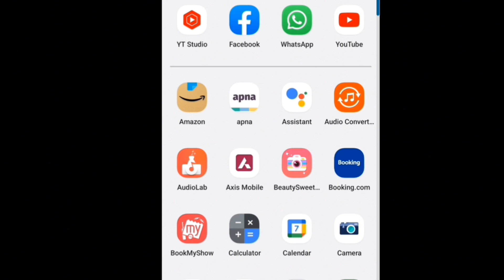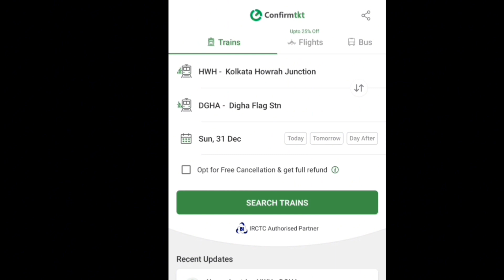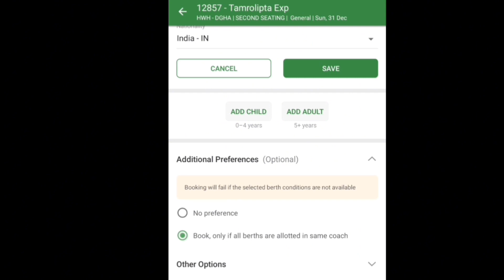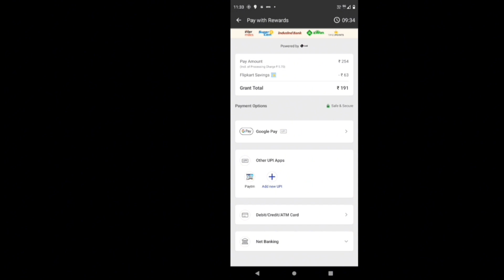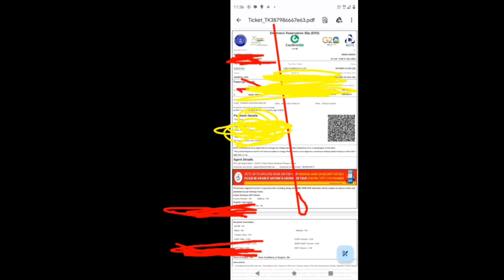Confirm ট্রেনের টিকিট বুক করবেন || Confirmtkt App ব্যবহার কোরে || Best App For Train Ticket Booking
in this video I have sharing How to use IRCTC Authorities app Confirmtkt app to used Book a Train Ticket

How to Book a Ticket though Mobile
How to Book online train Ticket
How to Book a train Ticket
How to Book a Revesation ticket
How to Book Express train Ticket
How to Book train ticket though use Confirmtkt App
How to Book train ticket online 2023
How to Book a Confim ticket though IRCTC App.
How to Book a takal ticket online though IRCTC App
How to Book sleeper Class ticket though online

কিভাবে অনলাইনে ট্রেনের টিকিট বুক করবেন
কিভাবে ট্রেনের টিকিট বুক করবেন
আইআরসিটিসি অ্যাপের মাধ্যমে কীভাবে একটি কনফিম টিকিট বুক করবেন
অনলাইনে কীভাবে স্লিপার ক্লাসের টিকিট বুক করবেন
কিভাবে অনলাইনে ট্রেনের টিকিট 2023 বুক করবেন
কিভাবে মোবাইলে টিকিট বুক করবেন
আইআরসিটিসি অ্যাপের মাধ্যমে কীভাবে অনলাইনে টাকাল টিকিট বুক করবেন
Confirmtkt অ্যাপ ব্যবহার করে কীভাবে ট্রেনের টিকিট বুক করবেন